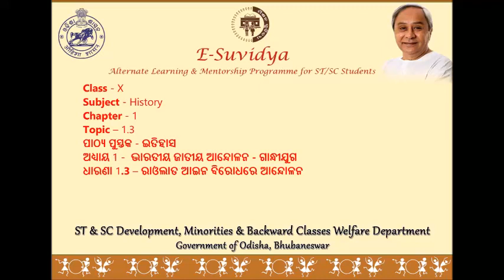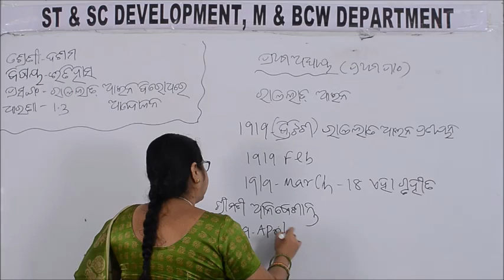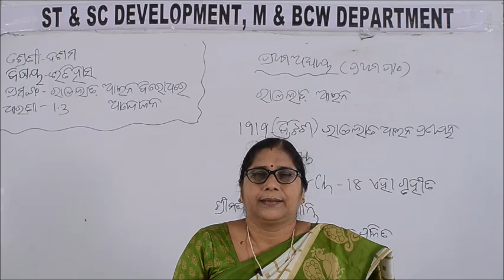Class X HISTORY 1 3